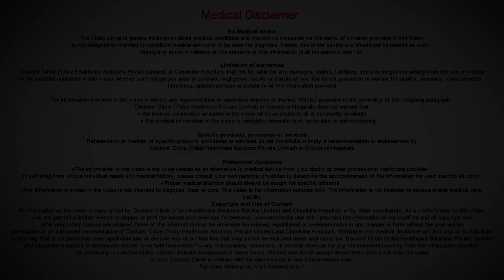Intercourse during pregnancy - Dr. Daksha Bakre | Cloudnine Hospitals | Doctors' Circle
Cloudnine Hospitals, Bellandur, Bangalore
Intercourse in pregnancy is allowed. Try having it in side, or cowboy position. If physically not well avoid this. In certain conditions you may not be allowed for this. Watch to know more!